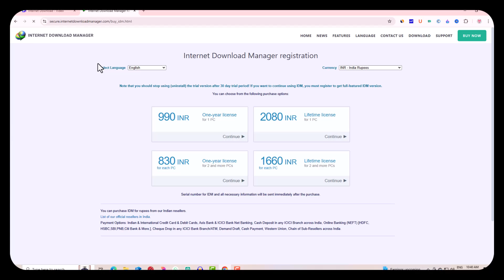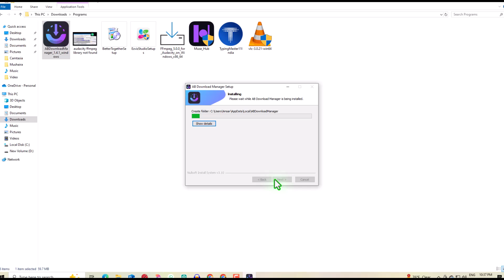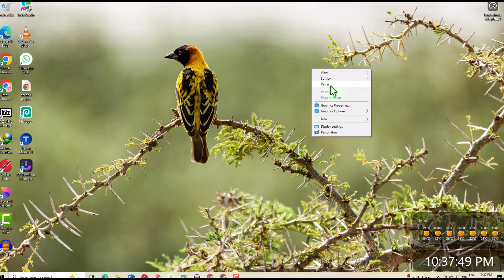Regret Using Slow Internet Download Managers? Fix It in 2024 | Free Internet Download manager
Best and Free Internet Download manager | Free IDM download